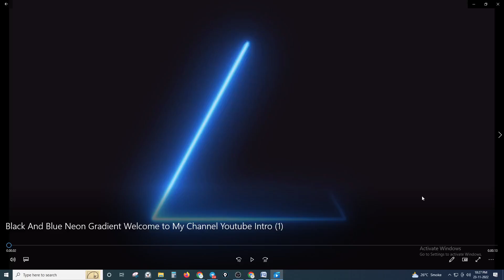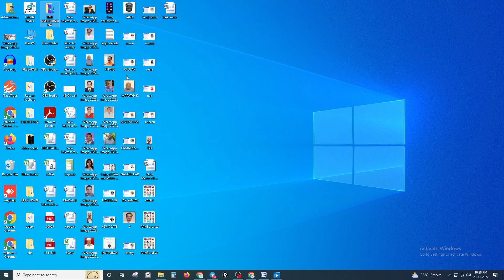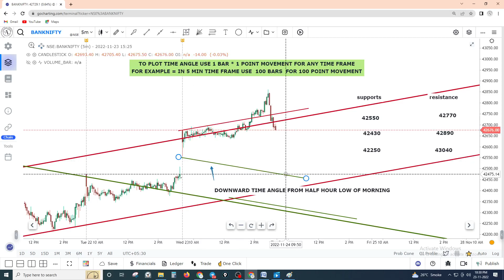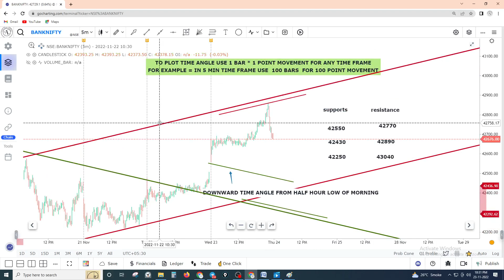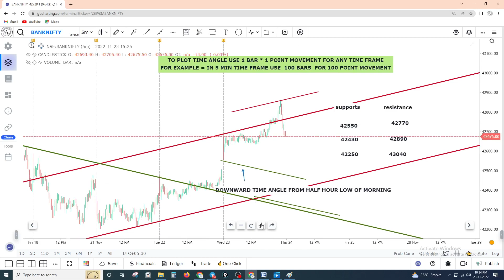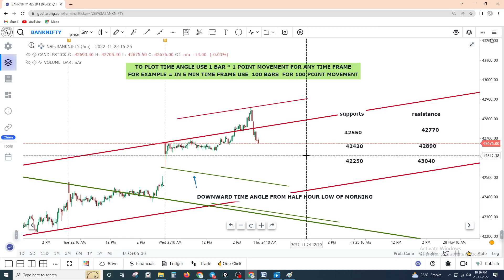BANKNIFTY TOMORROW'S PREDICTION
- Time Angle explanation - Part 1

banknifty macd strategy
bank nifty gap down tomorrow
bank nifty today expert
bank nifty options live trading
bank nifty options intraday trading strategies
bank nifty options live trading today
bank nifty options today news
bank nifty prediction kaise kare
bank nifty prediction for tomorrow in telugu
bank nifty prediction telugu
bank nifty tomorrow prediction gap up
bank nifty tomorrow up or down
bank nifty tomorrow analysis
bank nifty tomorrow gap up or gap down
bank nifty strategy no loss
bank nifty strategy for monday
bank nifty strike price selection
bank nifty strategy in tamil
bank nifty strategy booming bulls
bank nifty strategy telugu
bank nifty strangle strategy
bank nifty strategy backtesting
bank nifty market analysis
bank nifty market live
bank nifty market structure
bank nifty margin
bank nifty market prediction for tomorrow
bank nifty pattern
bank nifty chart pattern strategy
today bank nifty pattern
bank nifty chart pattern today
market kya lagta hai
market kya hai
market kya hota hai
market kya kehti hai
market kya h
market kya hoga
market kya hoti hai
market kya
market kya chij hai
market kya hai in hindi
market kyalami
kya market crash hone wala hai
marketing kya hai kaise karte hain
gann angles
gann angles explained
gann angle trading
gann angles tradingview
gann trading strategy
gann nifty trading formula
gann fan trading strategy
gann theory
gann square of nine trading strategy
gann astrology for intraday
stock market for beginners
stock market
sstock trader
stock market tomorrow predictions
stock prediction for tomorrow
stocks
stock market view for tomorrow
share market trend for tomorrow
nifty prediction
nifty bank prediction for today
nifty prediction for tomorrow gap up
nifty tomorrow prediction gap up or gap down
nifty view for tomorrow
nifty tomorrow
nifty live
nifty 50 tomorrow up or down
nifty 50 tomorrow prediction
nifty prediction
nifty option trading tomorrow
nifty option
nifty option buying intraday strategy
nifty kya hai hindi
nifty kya lagta hai
nifty kya hoga
nifty kya cheej hain